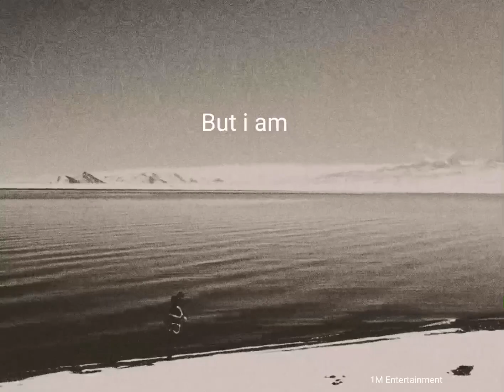I'm not the friend that you want to party with.